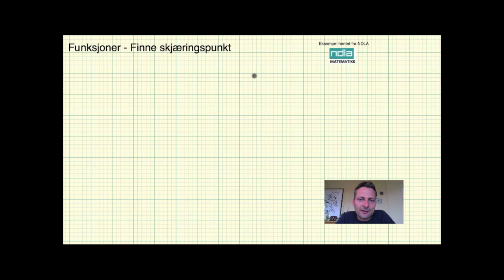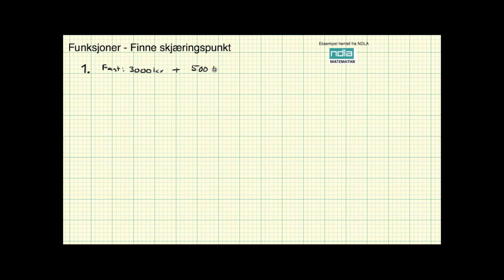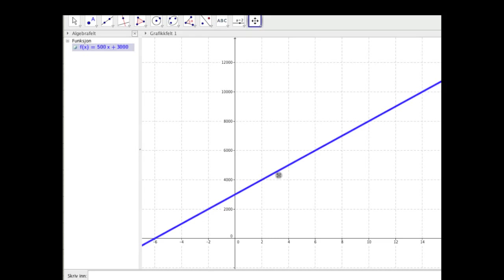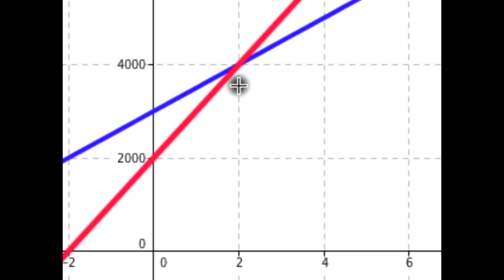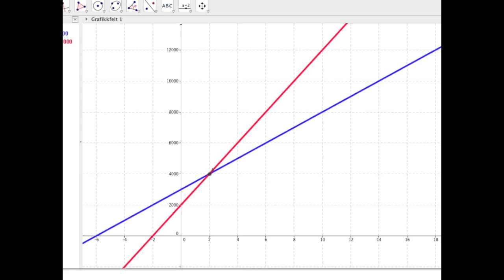Matematikk 2PY funksjoner skjæringspunkt med geogebra